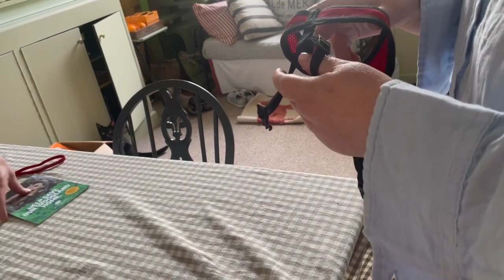How to put a harness on a cat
My parents trying to get a harness on 5-month-old Nora for her first walk in the garden.